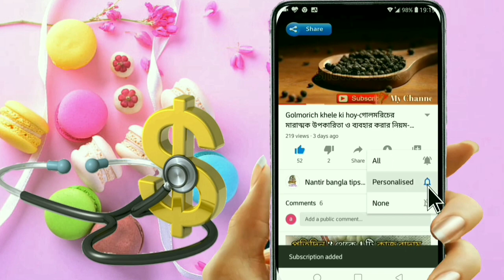3-6 ইঞ্চি লম্বা হোন স্বাভাবিক ভাবে প্রাকৃতিক নিয়মে-Lomba howar upay-লম্বা হওয়ার উপায়।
3-6 ইঞ্চি লম্বা হোন স্বাভাবিক ভাবে প্রাকৃতিক নিয়মে-Lomba howar upay-লম্বা হওয়ার উপায়।